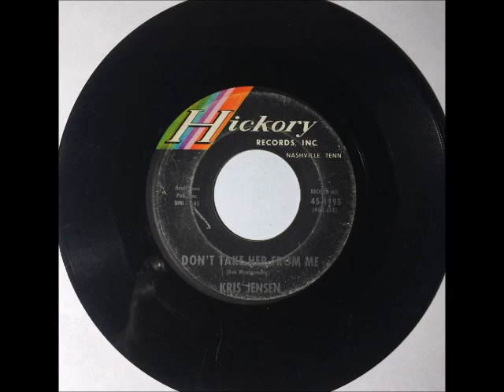Kris Jensen & Group - Don't Take Her From Me ~ teen doo wop teenage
1962. His big hit was Torture.